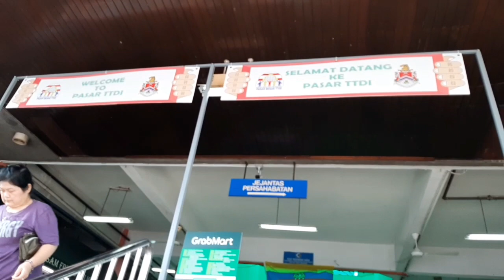What's inside?/ TTDI meat point market in KL/ simplyShee Vlogs💜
Pick up some stuff in the TTDI market KL..